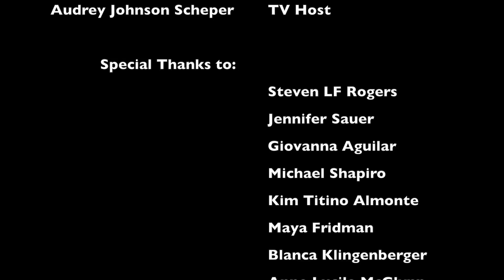Steven LF Rogers Announces Bid for NJ Governor Dec 8, 2016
Steven LF Rogers officially announced that he is running for Governor of New Jersey in this press conference at the Madison Hotel in Morristown NJ on Dec 8, 2016.

This video introduces Steven Rogers and his family, and captures the highlights of his stated position and intentions, including:
- Unify New Jersey
- Renew and Restore the Garden State
- Lower taxes
- Repeal the gas tax increase
- No New Jersey citizen left behind
- Community policing
- Term limits
- Aggressive war on drugs
- No more politically correct policing
- Give teachers back the power to teach
- Introduce respect
- Model New Jersey VA programs after the success in Nutley, NJ
- The second amendment is not negotiable
- Allow God, and Merry Christmas
- Join together all Republicans, Independents, and Democrats